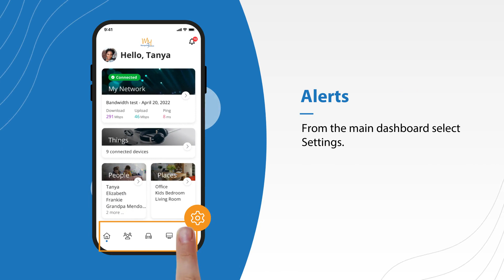Marquette-Adams Managed WIFI: Learn About Alerts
Coming Soon - ExperienceIQ Enhanced Parental Controls: You set the boundaries - we help you keep them. With ExperienceIQ you can easily manage screen time, content, and access on all of the devices on your home network from the MyMarquetteAdams App.